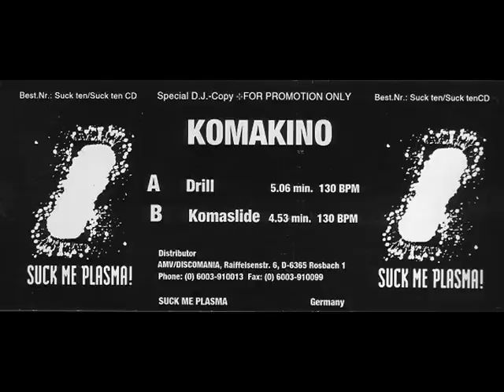Komakino - Drill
Komakino - Sector Two
Label: Suck Me Plasma
Catalog#: SUCK 010-12
Format: Vinyl, 12", White Label, Promo
Country: Germany
Released: 1992
Genre: Electronic
Style: Techno
Notes: 130 BPM / Accurate Cat#: SUCK TEN